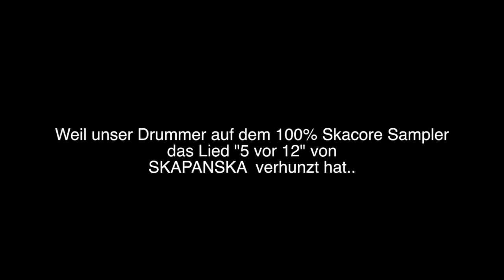The Prosecution - Der Watschnbaum fällt um! (oder: für Skapanska)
Skapanska hatte uns zwei Wochen Zeit gegeben.. Lookie hat 15 Tage gebraucht... shit happens

Booking:
Sasha Vadillo-Bilda | x-why-z